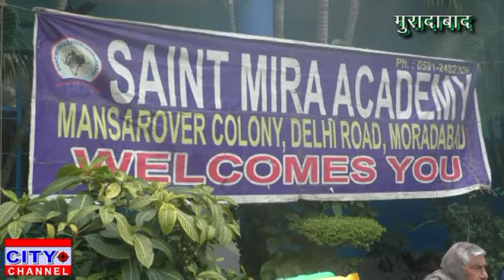सेंट मीरा एकेडमी में मकर संक्रांति के उपलक्ष में हवन पूजन के साथ भंडारे का आयोजन 15.1.2020 news